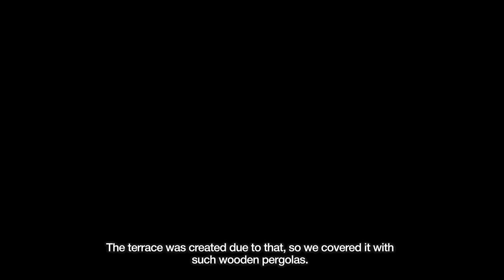Copper-Shell House by Fedorova Architects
Современный дом в зелёном районе-заповеднике Москвы.

A modern house which is located in a nature reserved area almost in  Moscow center.